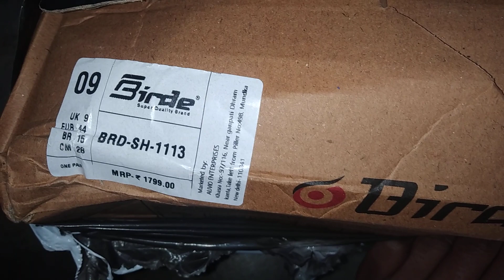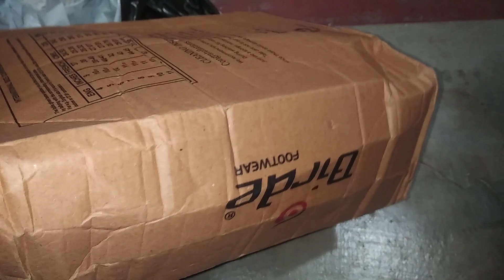finally my order has dispatched 🥰 thanks you Amazon.... 👍kese hai 👍👍please comment.... 🙏